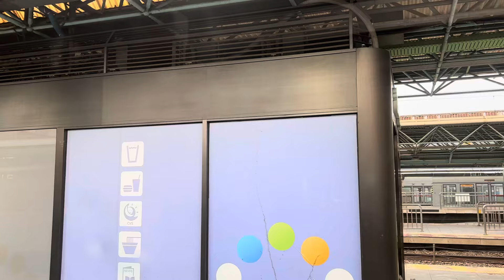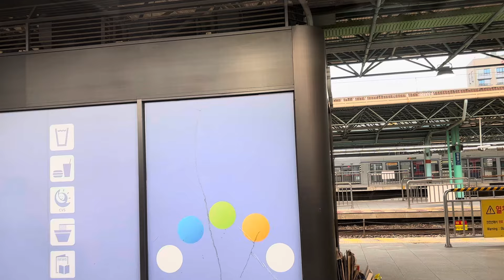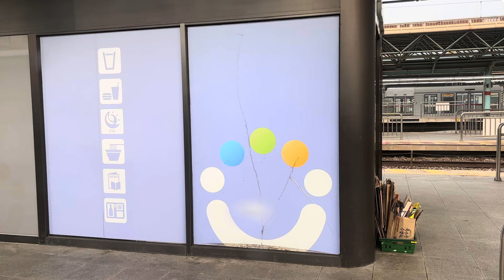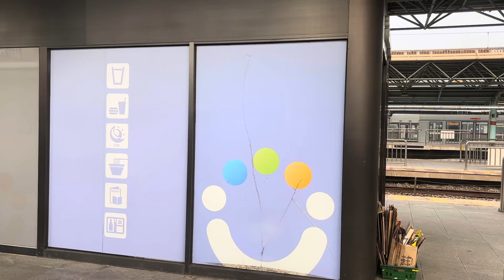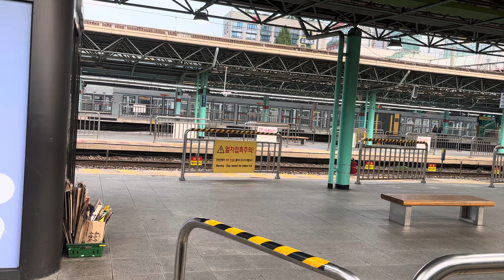(77)(광주) 용산에서 영등포까지, 후행 KTX의 추월 모습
정시에 용산을 출발, 영등포까지 주행모습을 담습니다.
영등포에서 4분간 정차하며, 용산에서 4분 늦게 출발한 목포행 KTX 405 열차에 추월을 당합니다.
영등포에서 추월을 할 것이라면 처음 부터 순서를 바꿀 수는 없는 것일까요? 기술적인 점은 잘 모르겠으나, 이 두 열차만의 문제가 아니라 그 외의 열차와의 간격을 고려한 시각설정일 것입니다.